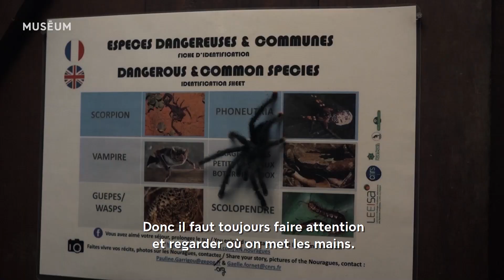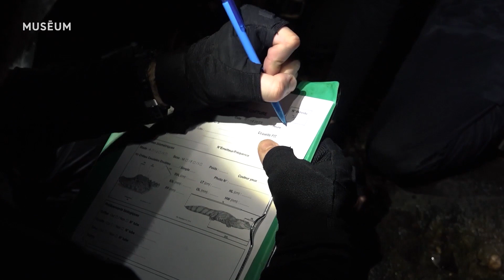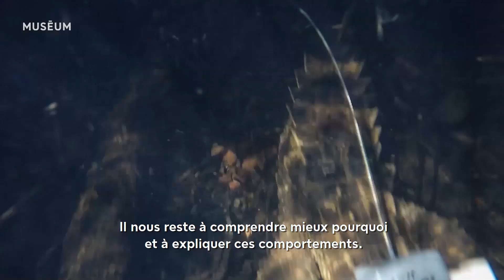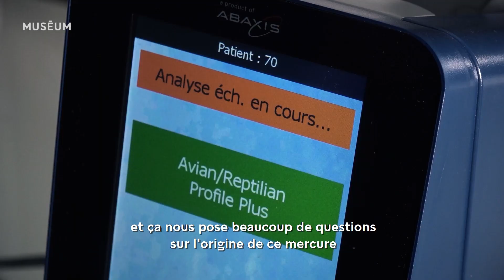Épisode 4 | Web-série "Mission caïmans"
Caïman repéré ! Une fois qu’un individu est capturé, les chercheurs relèvent plusieurs informations : données biométriques, échantillon de sang, position GPS…  Elles vont permettre de mieux comprendre les comportement du caïman gris et d’étudier si le mercure a un impact sur son organisme.

🎥 Un nouvel épisode à découvrir chaque samedi à partir du 21 novembre 2020

© MNHN - Sébastien Pagani